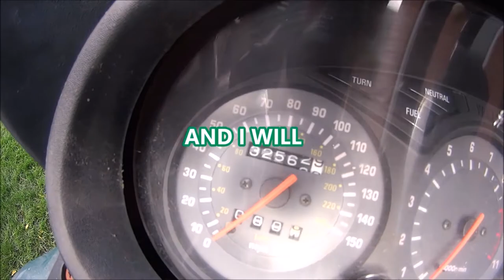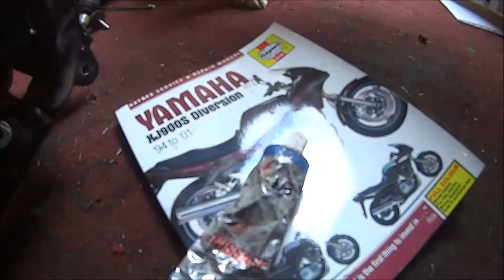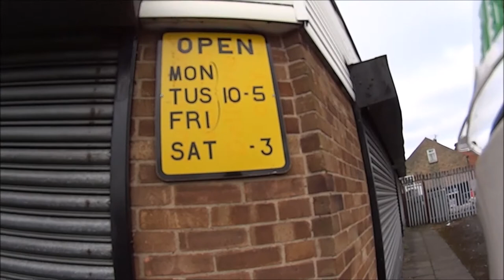XJ900S DIVERSION, FRAME PAINT.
SPRAY painting the frame..